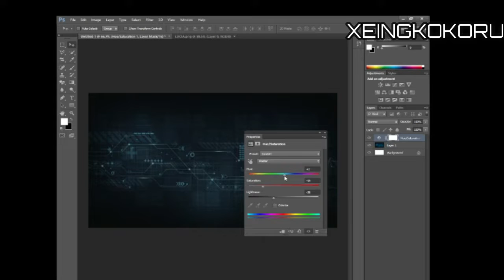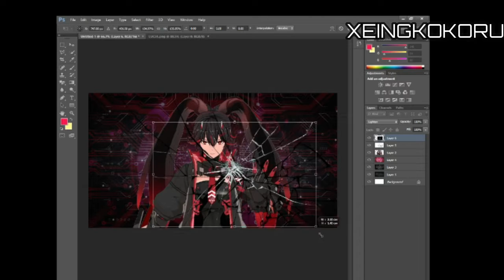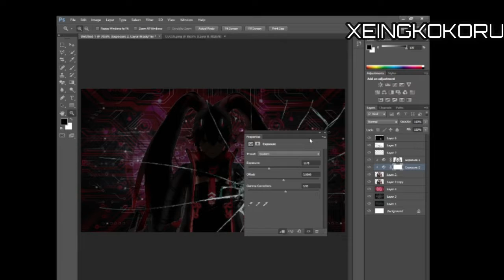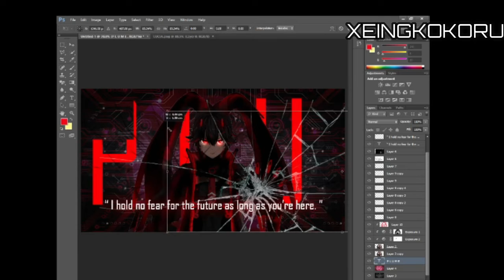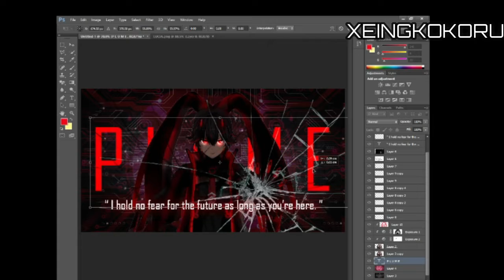[PGR] Punishing: Gray Raven Lucia Plume Fanart Speed Art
Yep, it's about time to pull Black Cards for her! Good luck out there, my fellow Commandants!

Original video was recorded in 20 minutes.

Note: Might livestream after Christmas or so. Been lazy lately lol.